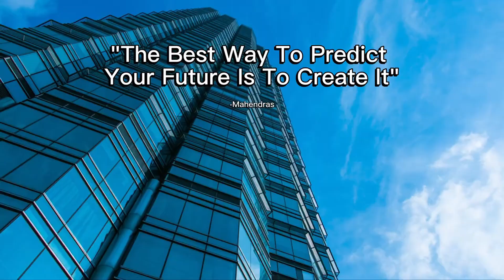Londoner Travels 4K Drive Discovering the wonders of -Camden and N W London.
London is a city of history, culture, and diversity. Where you can find iconic landmarks.World-class museums, vibrant neighborhoods, and friendly people from all backgrounds and walks of life. London is a city that welcomes everyone and offers something for everyone.
Londoner Travels is my YouTube channel that showcases the beauty, diversity, and culture of London and other destinations. Join me as I explore the city's landmarks, hidden gems, and vibrant neighborhoods in stunning 4K videos. Whether you're a local or a visitor, you'll discover new places, people, and perspectives with Londoner Travels. Thank you for Supporting my Channel.